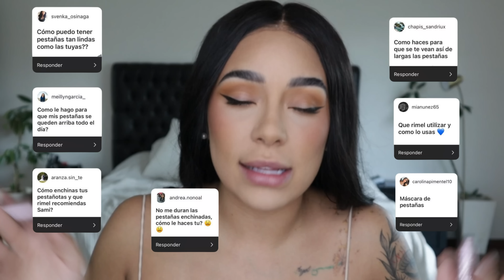RESPONDIENDO SUS PREGUNTAS DE INSTAGRAM - Q&A!!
Todos los productos están disponibles en México☺️